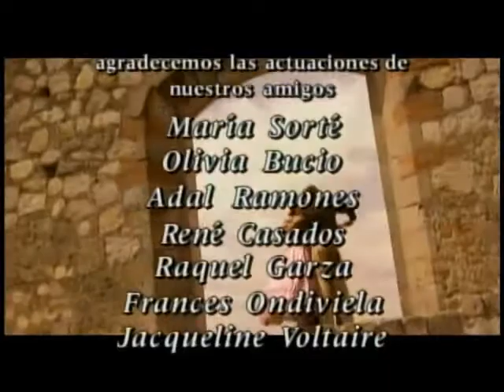Amor Real | Entrada 3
Telenovela producida por Carla Estrada y protagonizada por Adela Noriega, Fernando Colunga y Mauricio Islas